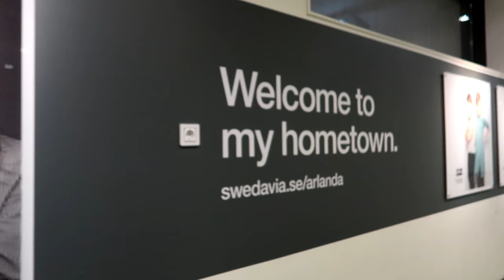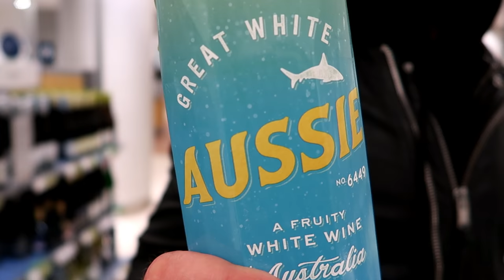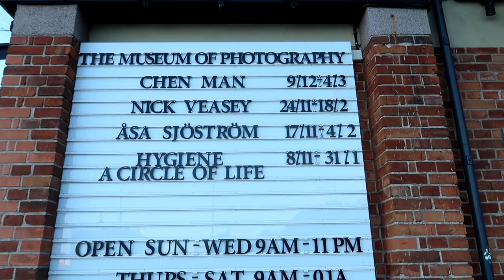SwedeLife #1 | Welcome to Sweden!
It's official - the Aussie and the Swede have landed. We now live in Stockholm, Sweden! Check out our first few days in Stockholm, what the Aussie thinks of the Swedes and more.
Thanks to our mates in Young Monks for the epic track 'Jarmin In The Dark'. Check them out: